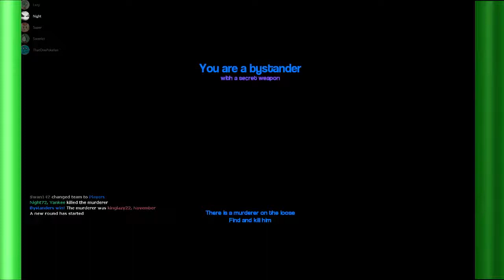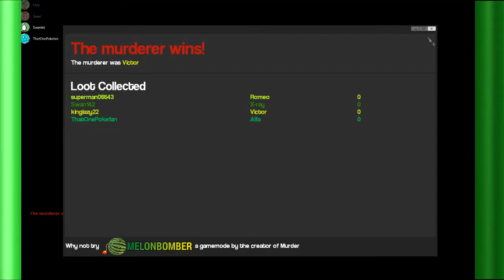GARRY'S MOD MURDER | FUNNY MOMENTS ft ThatOnePokeFan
Lazy Night Super Swan and ThatOnePokeFan play murder on gmod.